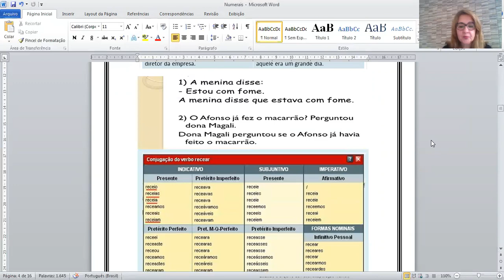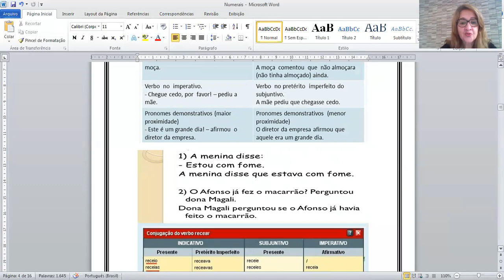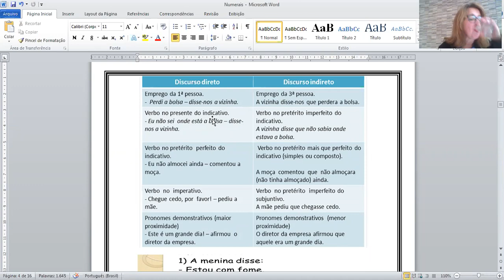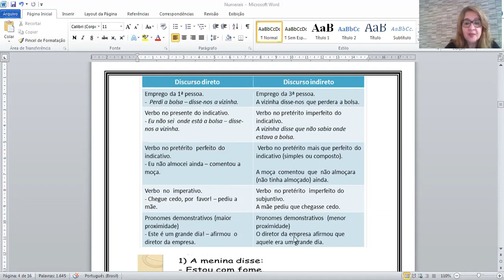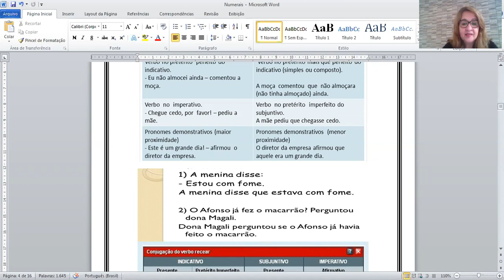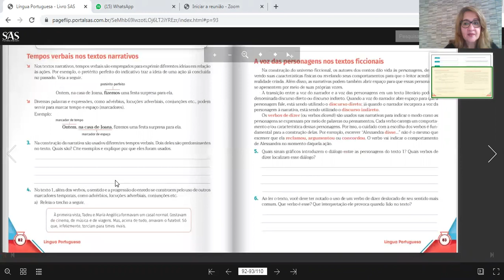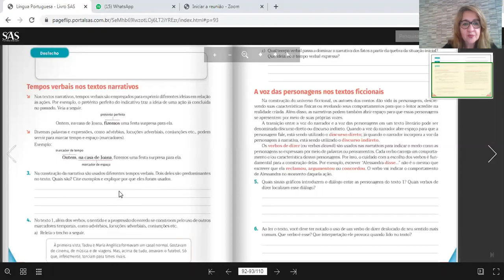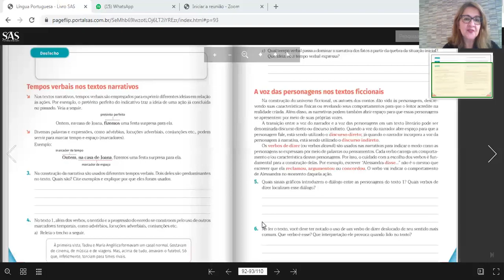7ºB Português 25/05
Tempos verbais nos textos narrativos